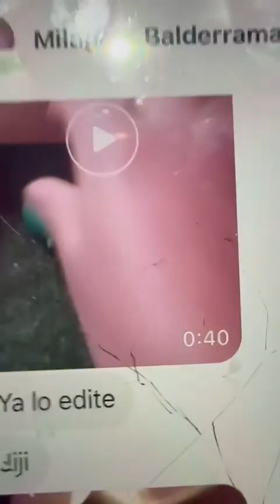Las peores vacaciones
Hola recuerden que esto es totalmente falso es solo para dar risa jiji bye